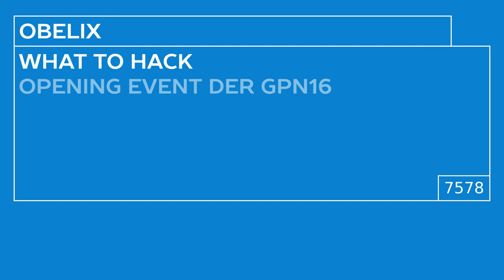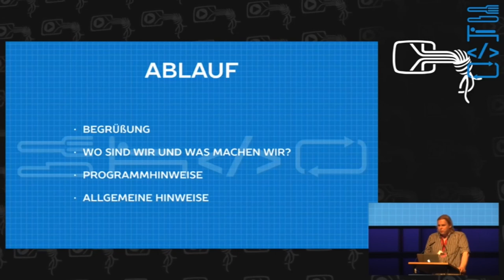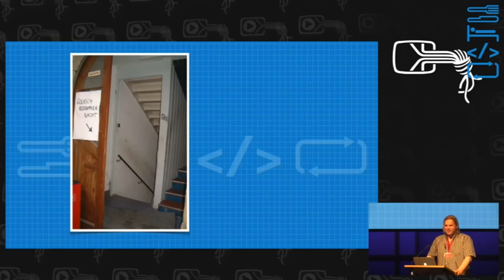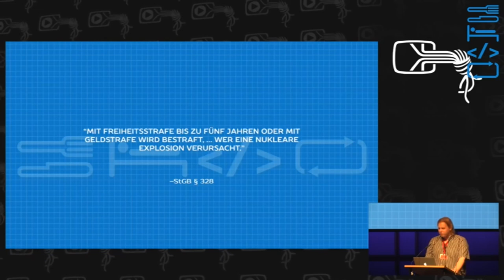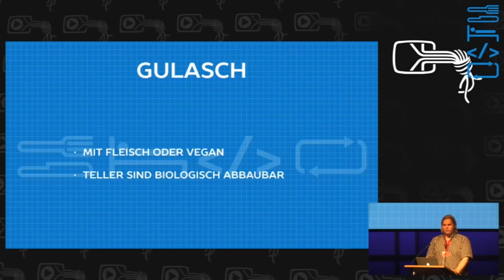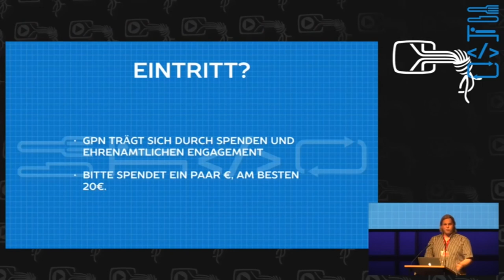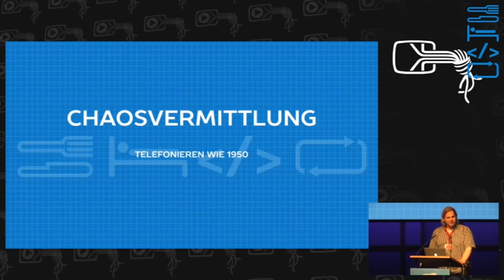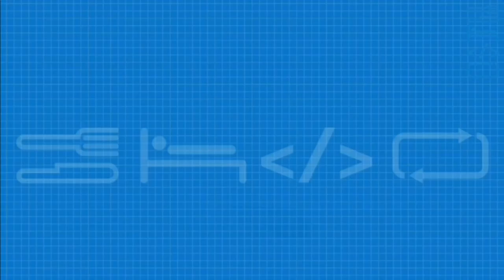obelix: What to hack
Was auf der GPN16 passieren wird und was ihr wissen müsst.

obelix